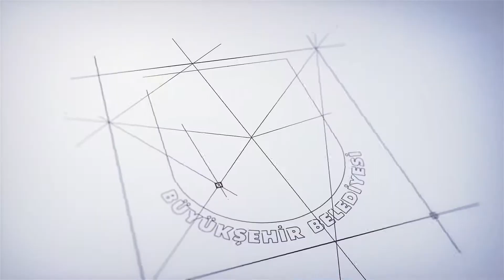KİTAP FUARI SPOT YAZARLAR 2018